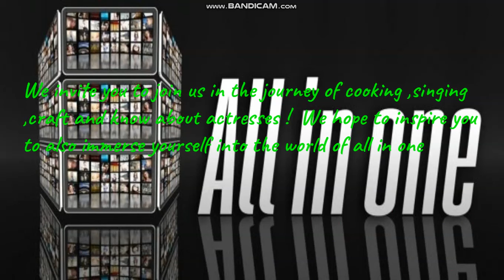Gorgeous Achievers Tamil | Channel trailer